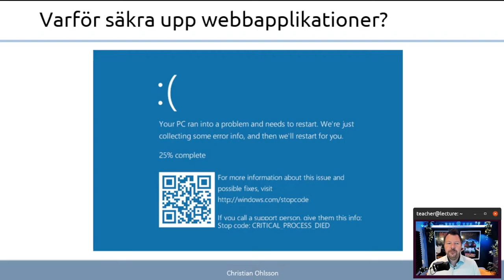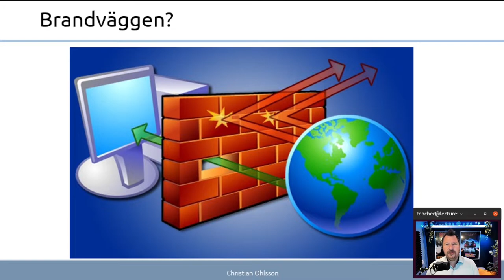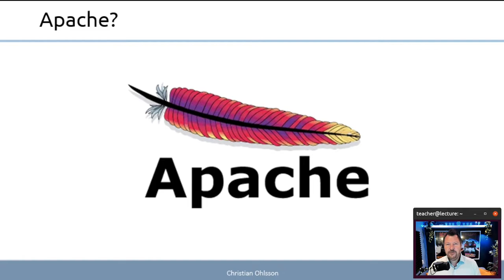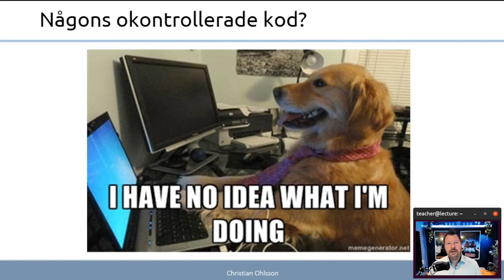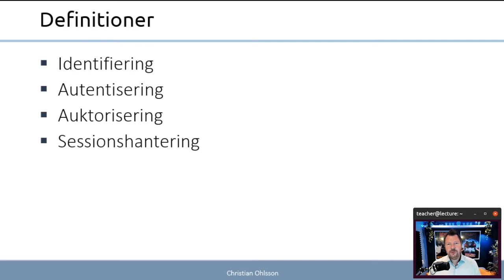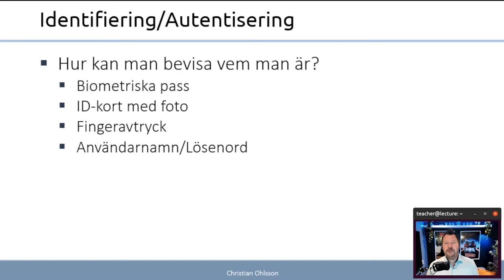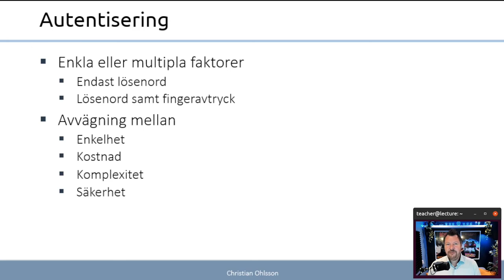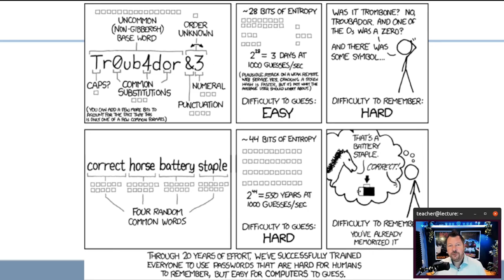CMS 2022 8.1 Säkerhet och WordPress